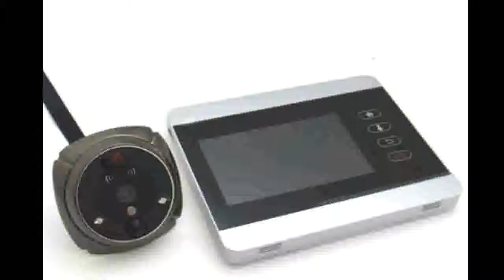Buying Viewer 4 Front Door Peephole Camera Wifi Doorbell with Intercom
Product On Aliexpress

Type:Door ViewersAngle:160 DegreeMaterial:Zinc AlloyModel Number:ihome5